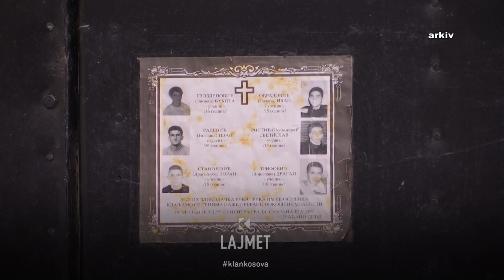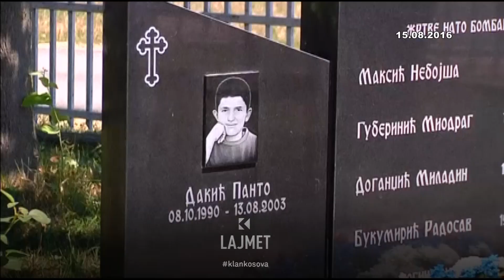Mosbesimi ndaj Serbisë - A u vranë serbët nga serbët në Kosovë? - 13.08.2023 - Lajmet